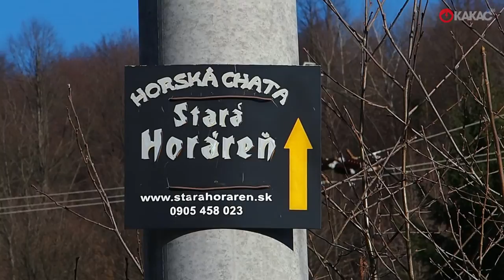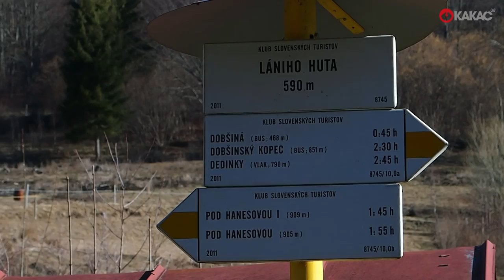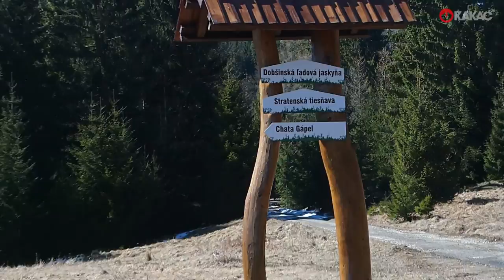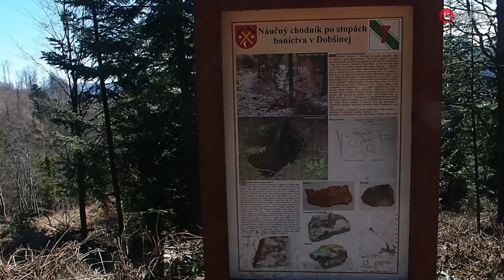Gápeľ z Dobšinej cez Lányiho hutu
Túra v Revúckej vrchovine a Slovenskom raji